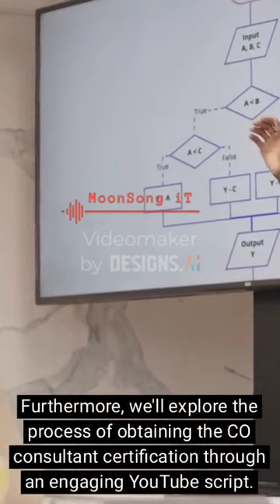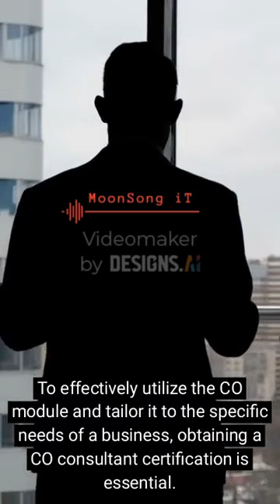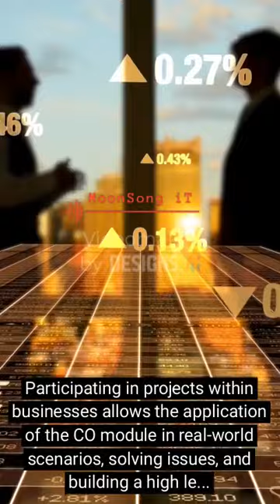Mastering SAP CO: A Comprehensive Guide to Becoming a Certified Consultant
SAP ERP stands as a powerful tool for efficiently managing business operations, and within it, the CO module provides essential functionalities related to accounting, financial management, budgeting, and more. A CO consultant operates as an expert who optimizes and enhances financial and managerial processes within an enterprise.